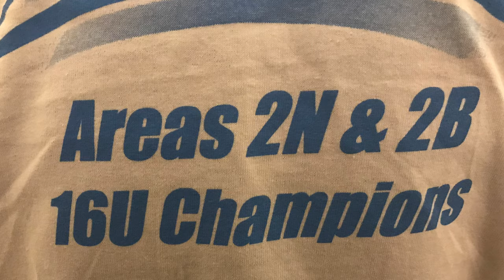Highlights -2019 Millbrae MadDogs U16 Boys AYSO Areas 2n & 2b Championship vs HL Hawks 10/29/1919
1 to 0
Liam's assist to Alex for Goal at 3.30 Mark